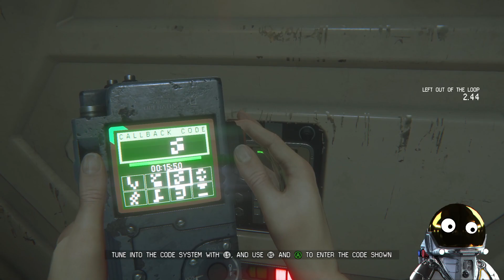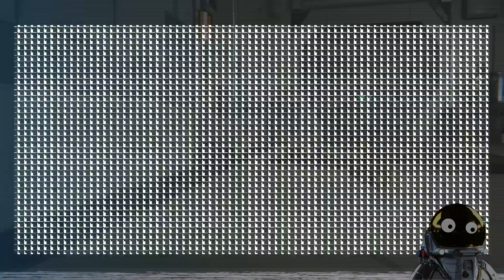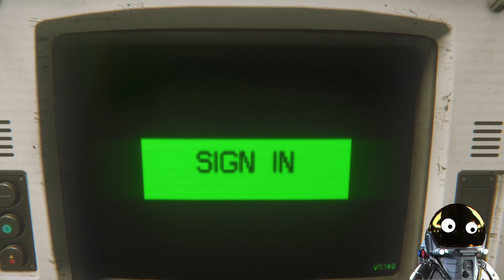[InfiniteTrooper] Alien Isolation: Bean Headed Xeno